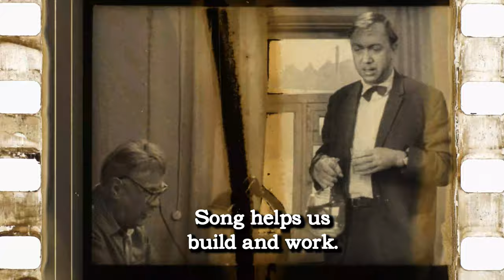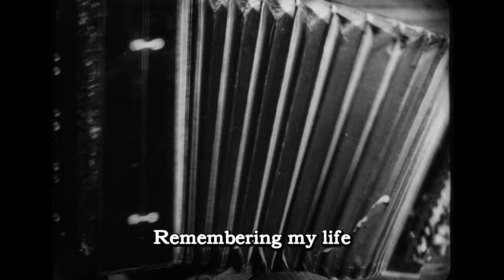The Village Detective | Trailer | Kino Otok 2021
The Village Detective: A Song Cycle
Bill Morrison, USA, 2021, 81'

Just off the Icelandic coast, reels of a film starring the popular Soviet-era actor Mikhail Zharov are discovered in a fishing net. Morrison combines the found film with David Lang’s original music and intertwines it with clips from Zharov’s extensive filmography to form a compound that provokes reflection on how the currents of life, history and art endure and intersect on celluloid.

Streljaj od islandske obale so v ribiški mreži odkrili kolute filma, v katerem igra priljubljen sovjetski igralec Mihail Žarov. Morrison najdeni film spoji z izvirno glasbo Davida Langa in preplete s posnetki iz obsežne Žarove filmografije – nastane spojina, ki vzbudi razmislek o tem, kako se na celuloidu ohranjajo in križajo tokovi življenja, zgodovine in umetnosti.